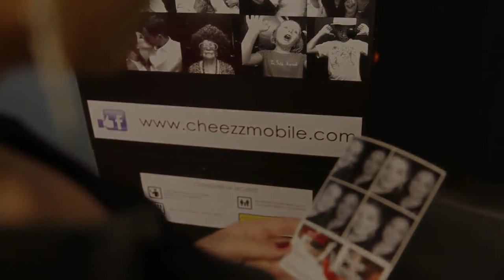cabine photo cheezzmobile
Vous souhaitez animer un événement par une animation originale et conviviale, voici la CHEEZZMOBILE.
La CHEEZZMOBILE est une cabine photo où les invités viennent à n’importe quel moment de l'événement, se photographier et repartent avec leur tirages photos ,un souvenir inoubliable.